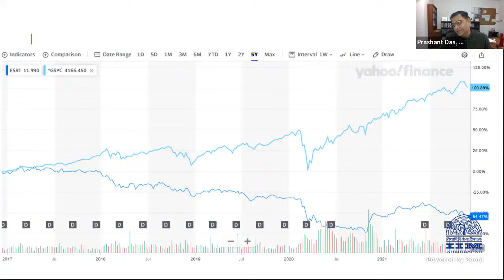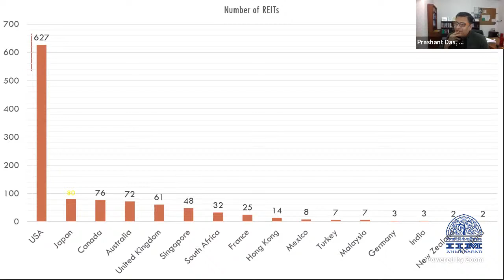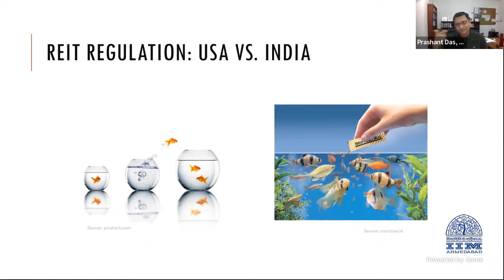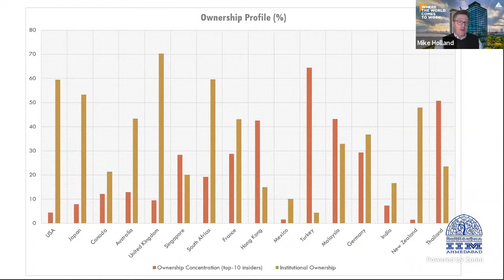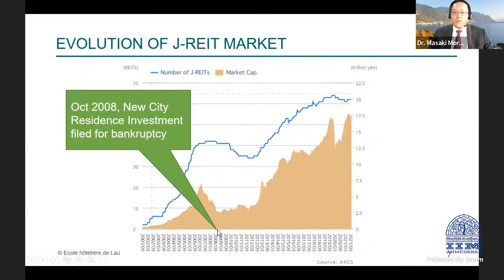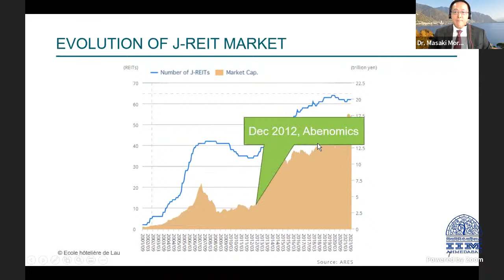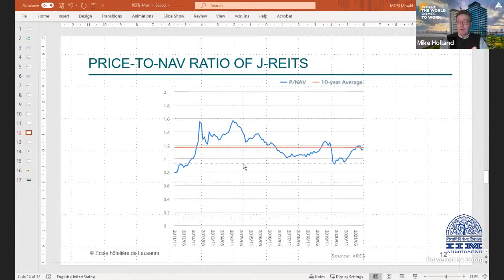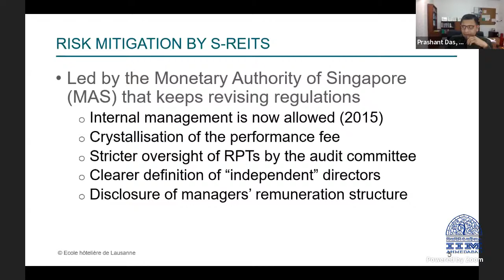Understanding REITs: The Asian and US Perspectives